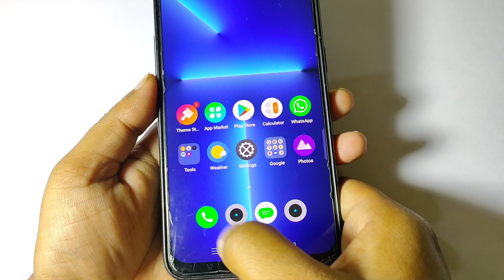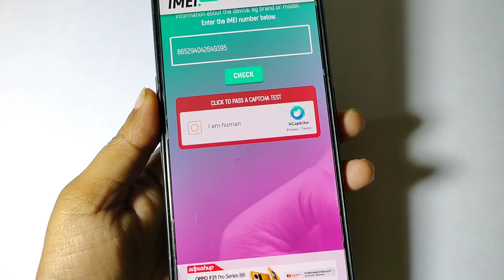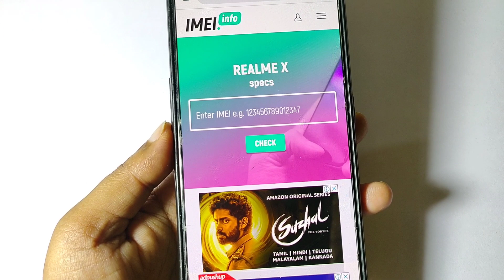आपका फोन असली है या नकली 1 मिनट में पता लगाएं | How to check phone original or not?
Our Social Page Please Follow:-